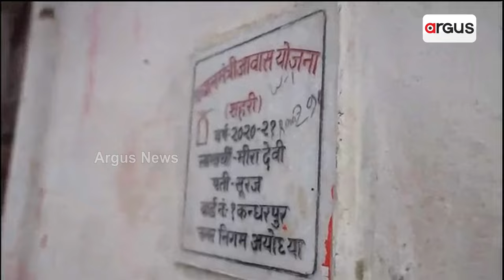ଦଳିତଙ୍କ ଘରେ ଚା ପିଇଲେ ମୋଦି || PM Modi Visits Meera Manjhi's House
ଅଯୋଧ୍ୟାଗସ୍ତ ସମୟରେ ଦଳିତ ପରିବାର ମୀରା ମାଞ୍ଝୀଙ୍କ ଘରକୁ ଗଲେ ପ୍ରଧାନମନ୍ତ୍ରୀ ନରେନ୍ଦ୍ର ମୋଦି । ନିଜ ଘରେ ଚା କରି ପ୍ରଧାନମନ୍ତ୍ରୀଙ୍କୁ ପିଆଇଥିଲେ ମୀରା । ଆଉ ସନ୍ଧ୍ୟା ସୁଦ୍ଧା ମୀରାଙ୍କୁ ରିଟର୍ଣ୍ଣ ଗିଫ୍ଟ ପଠାଇଛନ୍ତି ମୋଦି ।